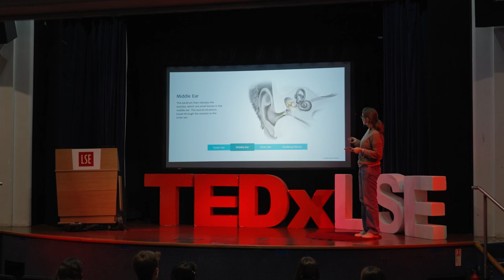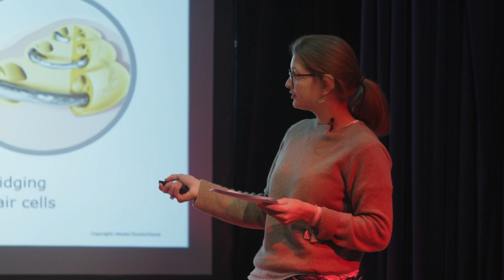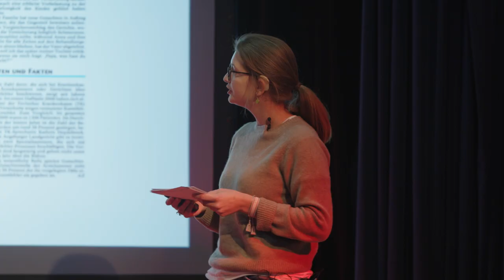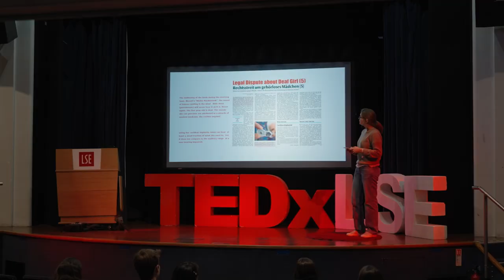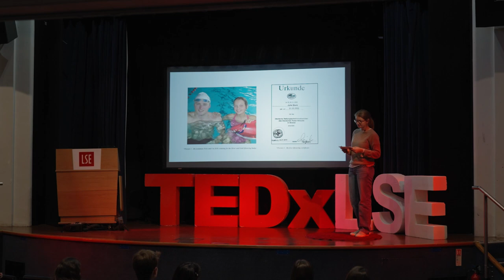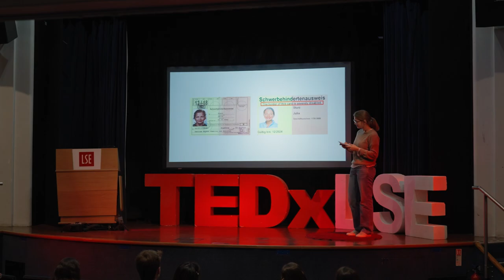Why we should turn towards stoic optimism | Julia Sturz | TEDxLSE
Growing up deaf, following an erroneous medical procedure, Julia often found it difficult to avoid contemplating: what if it hadn’t happened? By embracing stoic optimism, she learned how to face up to reality, accept that some things won’t change, and find happiness in her life. She believes this philosophy can help all of us (deaf or not) overcome challenges in our daily lives - take a listen to find out how. Julia is a second-year Economic History student at The London School of Economics. At three weeks old, a medical error left her completely deaf. Julia will talk about the unique path she has carved for herself, from being the world’s youngest child to receive two cochlear implant processors. Despite implants only restoring partial hearing, Julia’s unflinching philosophy of stoic optimism has helped her overcome obstacles not only in relation to her setback. This talk was given at a TEDx event using the TED conference format but independently organized by a local community.